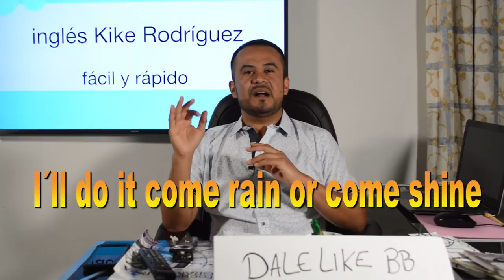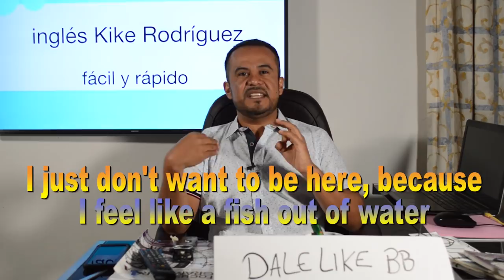IDIOMS MAS USADOS EN INGLES 2